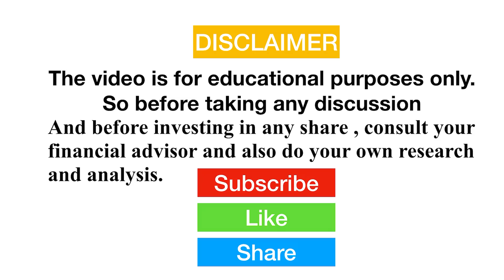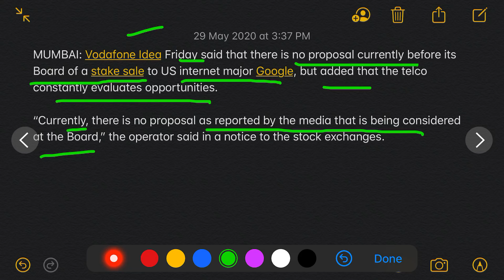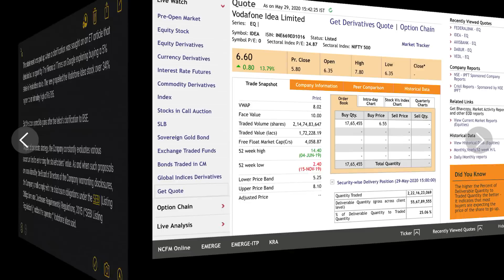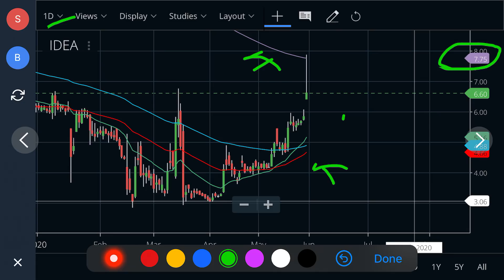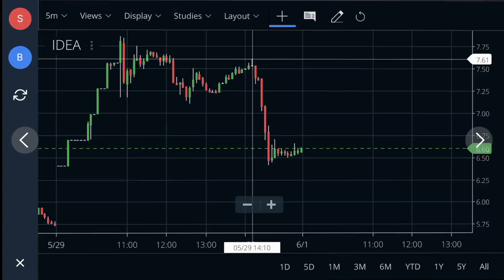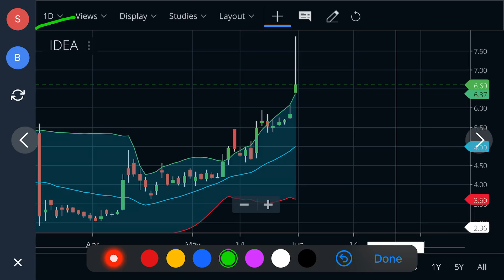VODAFONE IDEA SHARE | VODAFONE IDEA SHARE NEWS | VODAFONE IDEA SHARE LATEST NEWS